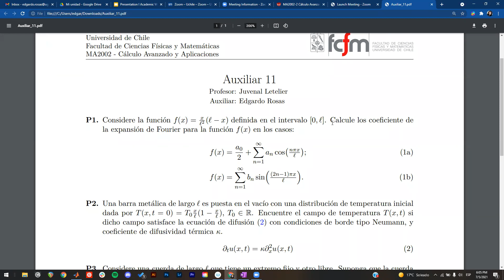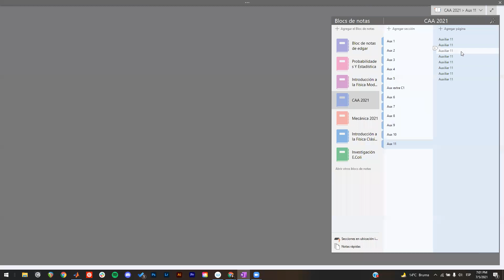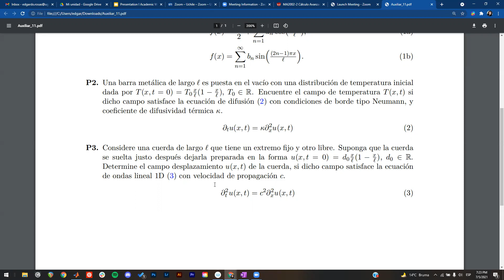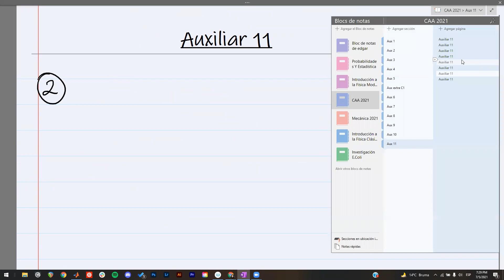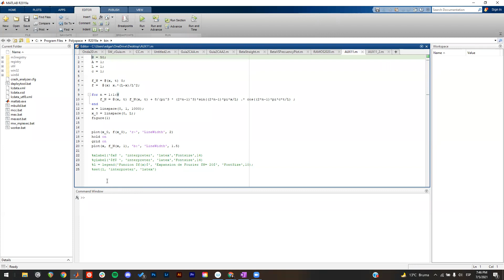Auxiliar 11 MA2002 - Cálculo Avanzado y Aplicaciones